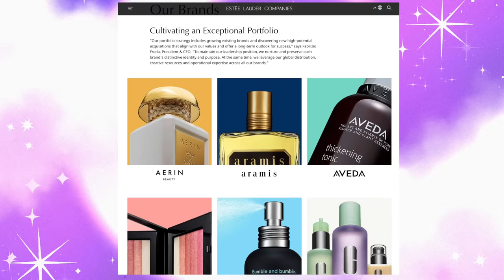Failed Estée Lauder brands | the Estée Lauder Curse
Hello everyone! Today we are looking at brands that seemed to have failed under Estee Lauder's supervision.

00:00 Intro
01:18 About Estee Lauder Companies
04:12 The Estee Lauder Curse/Rodin Olio Lusso
09:11 What Happened To Prescriptives?
11:50 What Is Happening To Smashbox?
14:53 Is Glam Glow On It's Way Out?